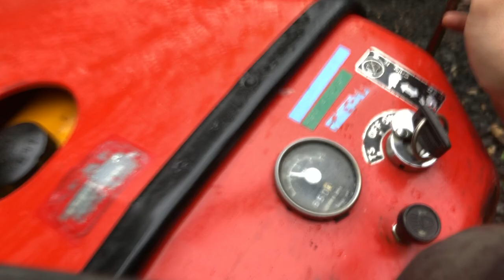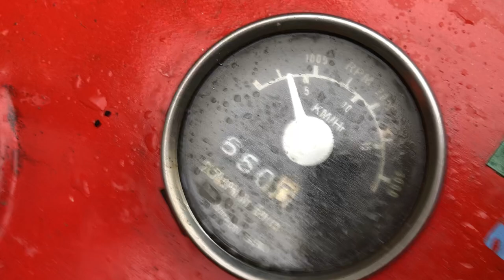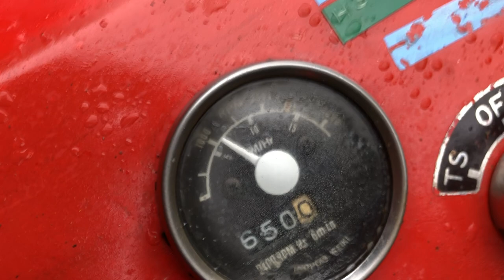Diesel Yanmar 2210D Compact tractor with 2 Cylinder Diesel Engine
Economical 22HP 2 Cylinder Diesel Engine. Engine ticks over at very low RPM, I could listen to this all day!